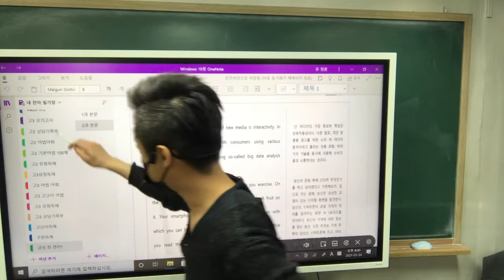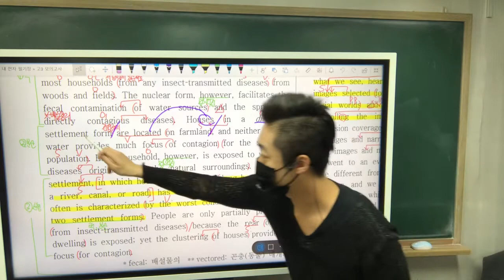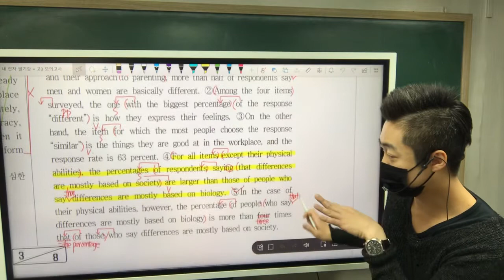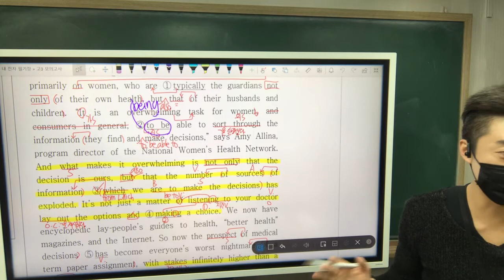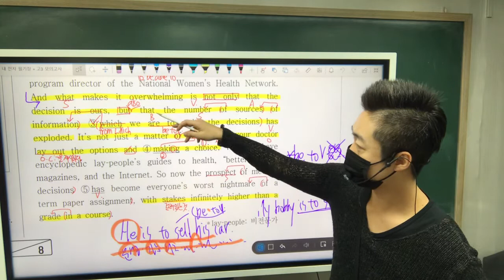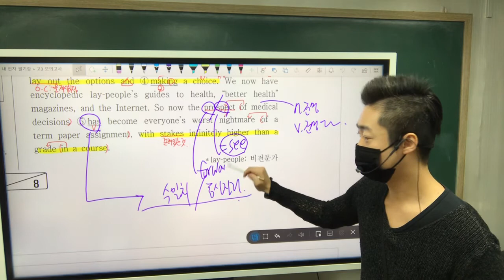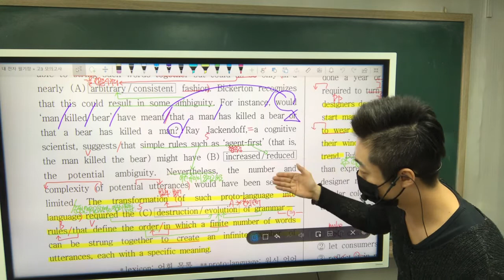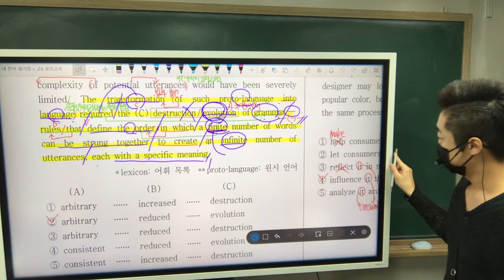고3 18년 7월 학력평가 part1